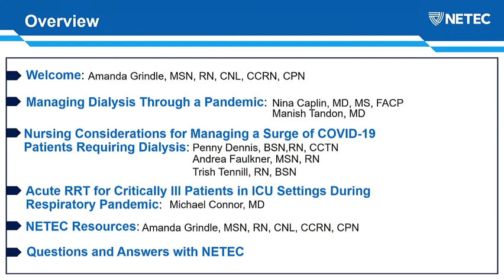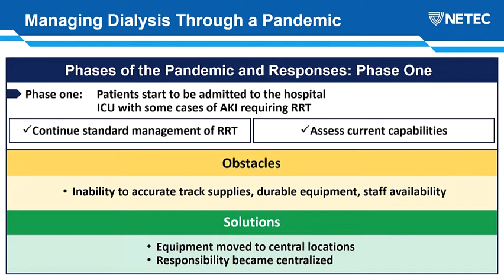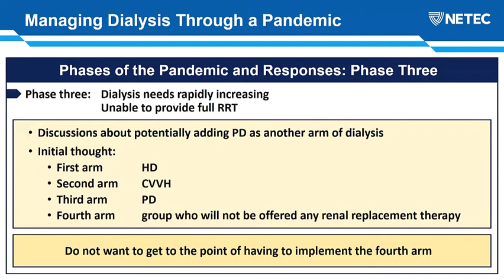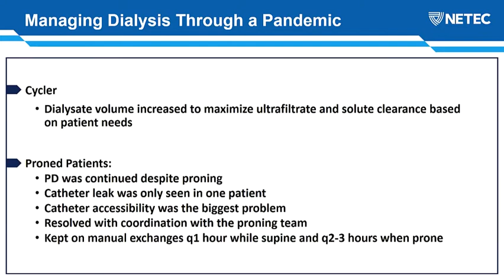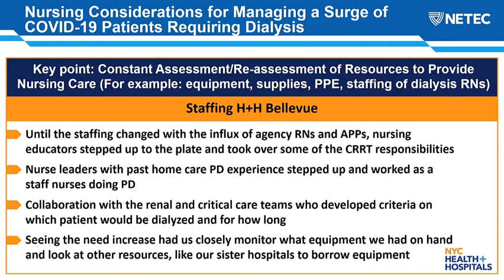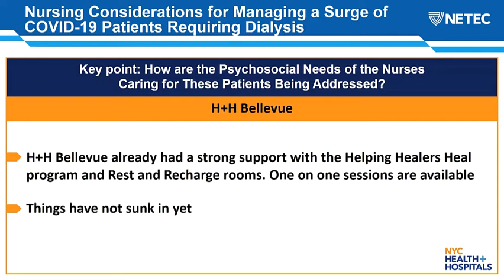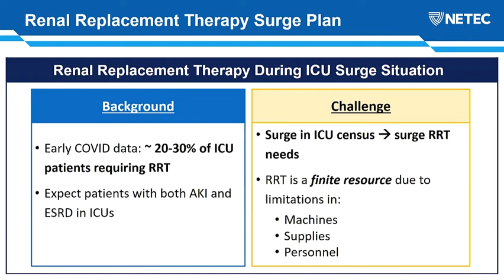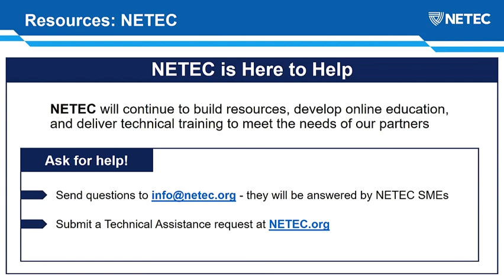NETEC: A Steep Curve - Managing the Surge of COVID-19 Patients Requiring Dialysis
In this webinar we will identify the importance of assessment and on-the fly planning when caring for an unplanned influx of patients needing dialysis.

🗣️ SPEAKERS:
🔸 Nina Caplin, MD, MS, FACP
🔸 Manish Tandon, MD
🔸 Penny Dennis, BSN, RN, CCTN
🔸 Andrea Faulkner, MSN, RN
🔸 Trish Tennill, RN, BSN
🔸 Michael Connor, MD

👩‍💻 MODERATOR:
Amanda Grindle, MSN, RN, CNL, CCRN, CPN